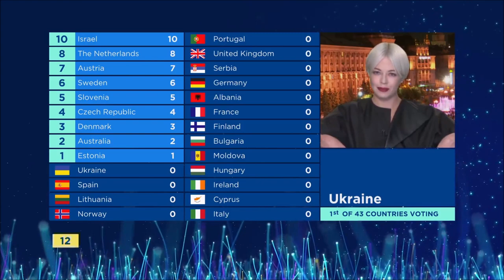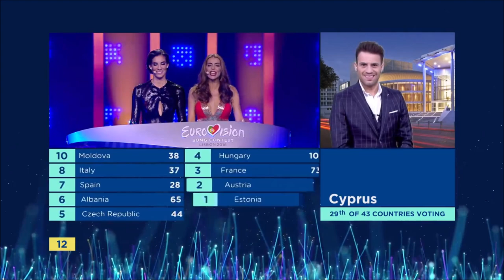Eurovision Song Contest 2018 || All points to France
France was represented by Madame Monsieur with "Mercy" in Lisbon. The performance received 173 points (114 from the jury and 59 from the televote) including the 12 points from Ukrainian jury, placing 13th in total.

All material used belongs to EBU.